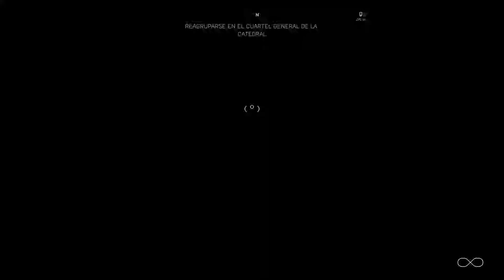BATTLEFIELD 5 Campaña - Mision 2 parte 2 | EL ULTIMO TIGRE | Game play Español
Battlefield V, volvemos a la casilla de salida: el rugir de los panzer, el sonido tan característico de las MP-40 y los paracaidistas en el horizonte son los principales ingredientes que nos hacen volver a la Segunda Guerra Mundial. Pese a que no lo ha tenido todo de cara (recordemos las feroces críticas desde su tráiler de presentación), la compañía ha seguido andando su propio camino, un camino que les ha llevado a mejorar de manera notoria su jugabilidad. Estamos ante la entrega más madura hasta el momento, desde el control hasta las animaciones, pasando por su gunplay, vehículos y, cómo no, la destrucción. De esta forma damos paso a un viaje que nos llevará a los puntos menos conocidos para el gran público en la campaña europea y africana.